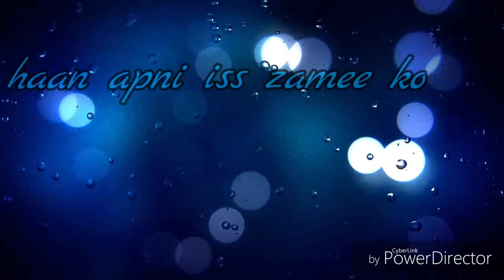Toota jo kabhi tara 30 second lyrics status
Made by aman